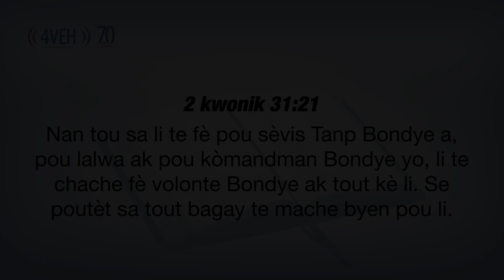Vèsè pou jounen an || Aprann yon vèsè nan pawòl BOndye a chak jou avèk RAdyo Tele 4VEH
2 KWONIK 31:21
Nan tou sa li te fè pou sèvis Tanp Bondye a, pou lalwa ak pou kòmandman Bondye yo, li te chache fè volonte Bondye ak tout kè li. Se poutèt sa tout bagay te mache byen pou li.